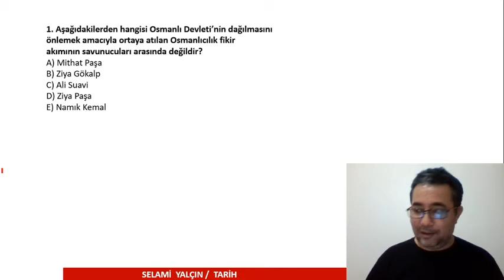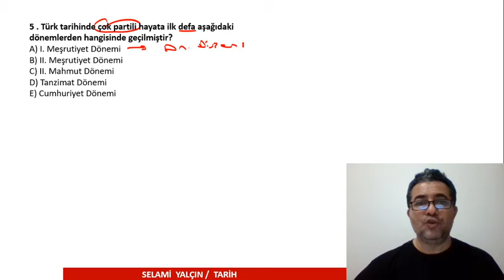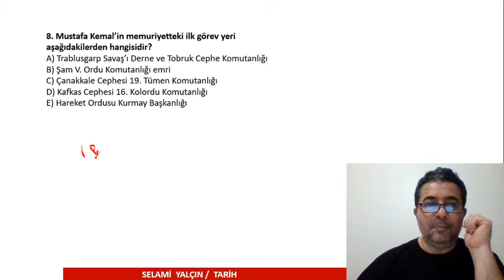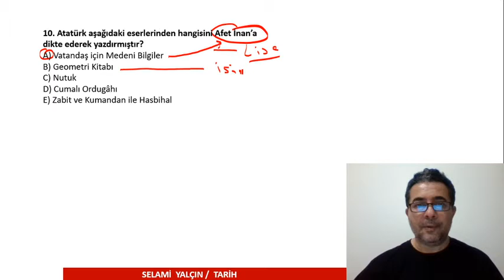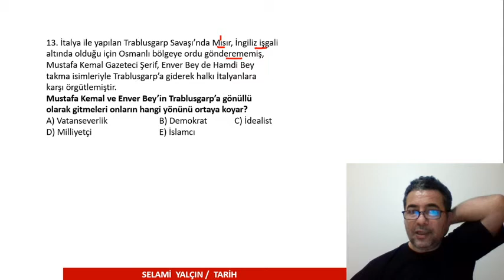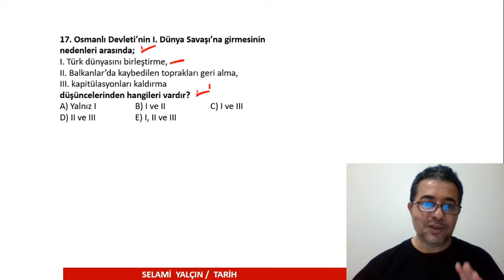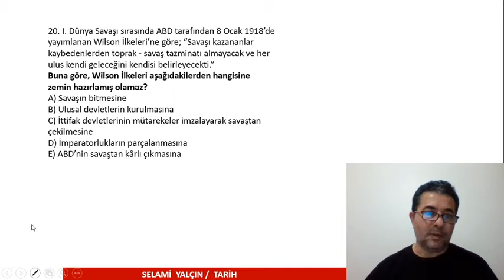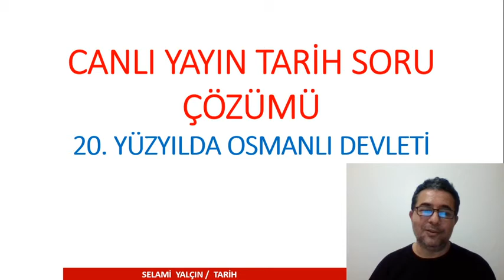2020 - 20. YÜZYILDA OSMANLI DEVLETİ (ÖSYM'NİN ÜZERİNDE EN ÇOK DURDUĞU KONULAR)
Değerli arkadaşlar Türkiye’mizin ve dünyanın başına bela olan Korona virüs salgınından dolayı ülkemizde eğitim-öğretim faaliyetleri durmuş, gerek öğrenciler gerekse de sınava hazırlananlar bu durumdan zarar görmüştür. Ben elimden geldiği kadar bu süreçte yanınızda olmaya çalışacağım. Selami Yalçın İle Tarih Youtube kanalından ve selami.yalcin.tarih instagram sayfasından gerek YKS, KPSS ve gerekse de ÖABT ile ilgili canlı yayınlar yapıp, bu canlı yayınlarda soru çözümler, kısa net öz konu tekrarları yapacağım.
Kitaplarım için ulaşabileceğiniz siteler aşağıda verilmiştir.